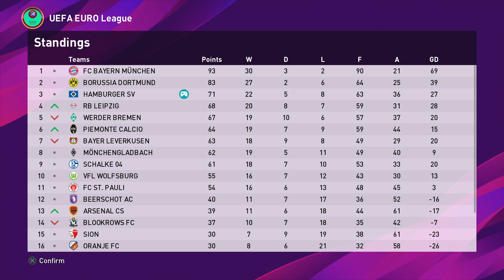PES 2020 ML s02e45 | Blookrows and Beerschot